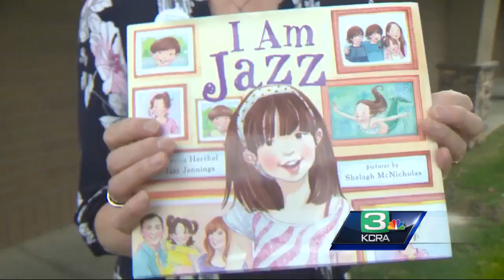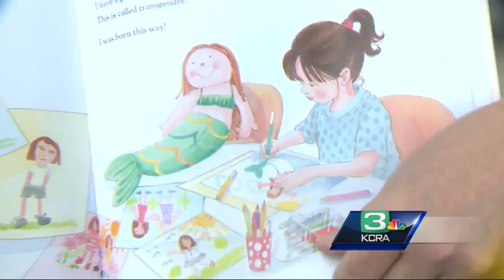Parents Rocklin charter schools meeting to protest, support teaching gender identity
Hundreds of parents packed a Rocklin charter school district board meeting Monday night to
voice their opinion about teaching gender identity in class. The discussion was sparked after a kindergarten teacher read a book to the class about a transgender girl's transition.